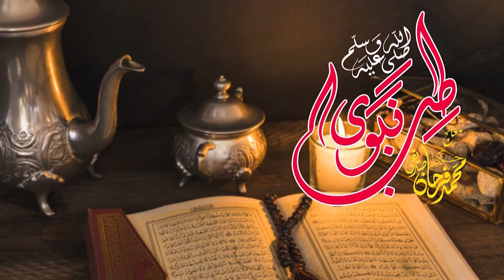Sehat Hazar Naimat | صحت ہزار نعمت